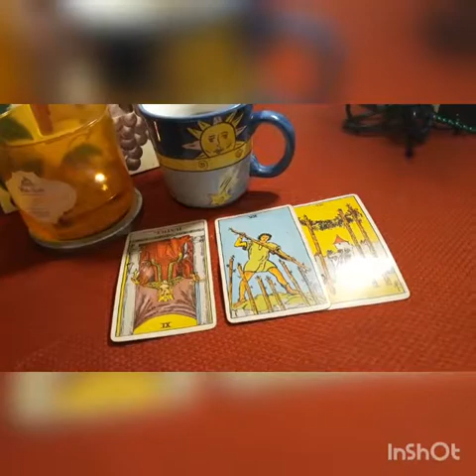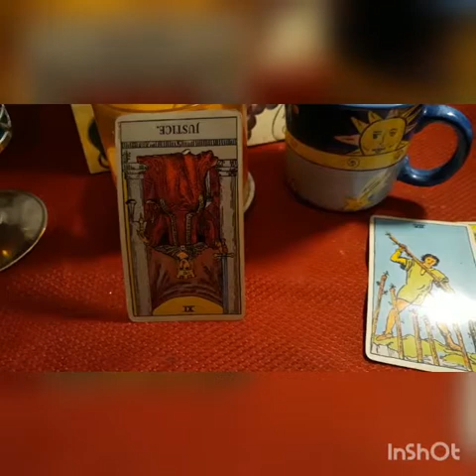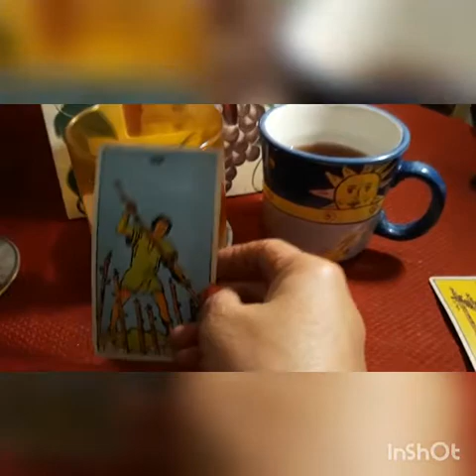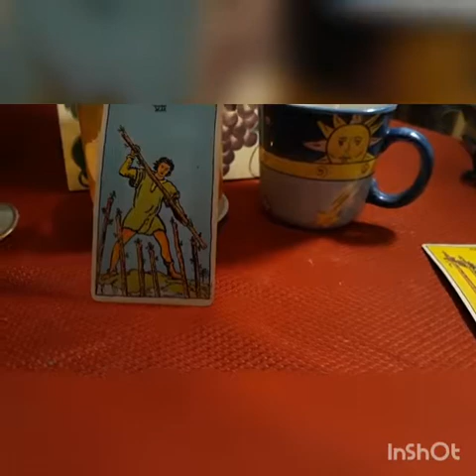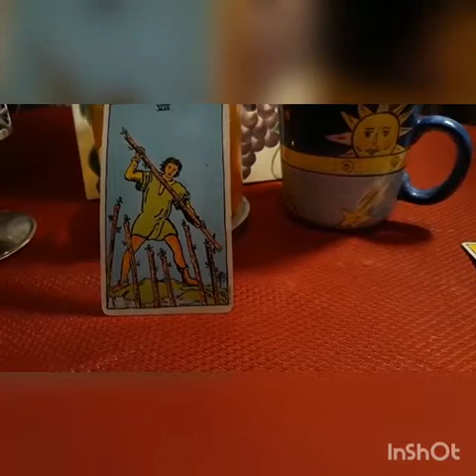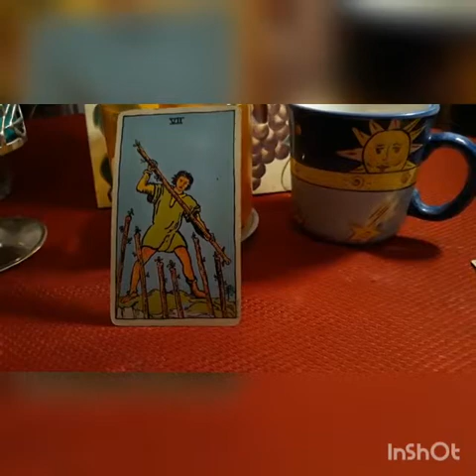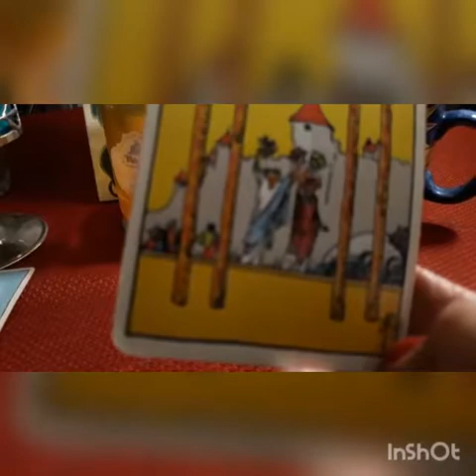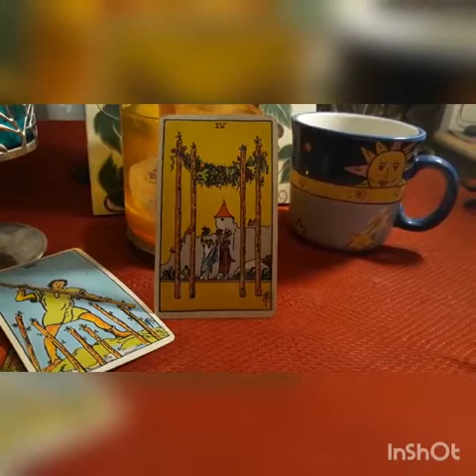Gemini/November 2019/Stiff Competition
For a personal reading you can reach me in my email at